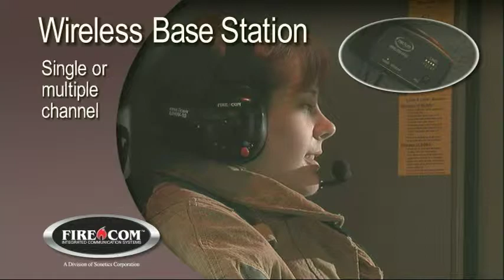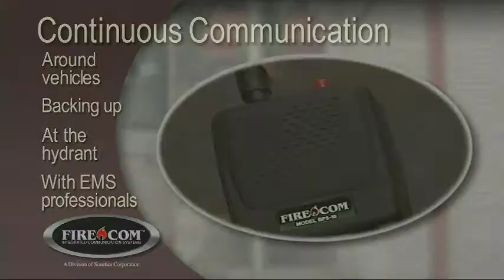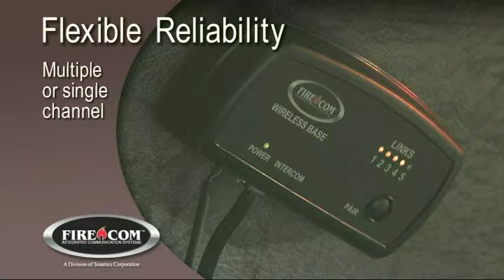Firecom Wireless Headsets: Because lives depend on clear communication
Prevent injuries like vehicle backing incidents while increasing your crew's effectiveness and productivity. Firecom wireless headsets make it all possible. See these unique systems in action in this 6-minute video, featuring comments by Chief Vince Stafford, Molalla Fire Department, Molalla, Oregon.